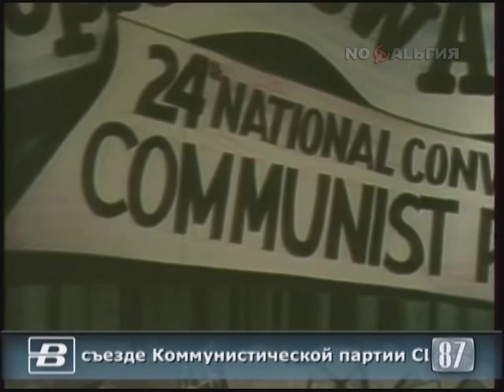США. Чикаго. XXIV съезд Коммунистической партии США 14.08.1986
Информационная программа "Время"
14 августа 1987 года
Диктор ЦТ： Евгений Арбенин

На XXIV съезде Коммунистической партии США